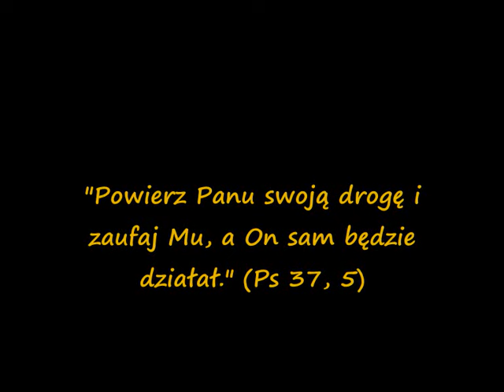OCZYSZCZENIE - Habari Njema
Piękna piosenka śpiewana przez Dorotę Mielcarek i zespół Habari Njema Szukasz w życiu czegoś więcej? Odwiedź nas: